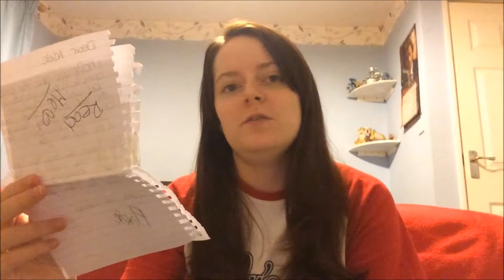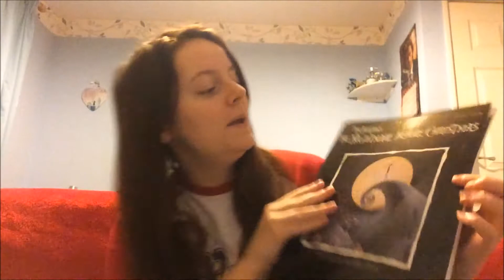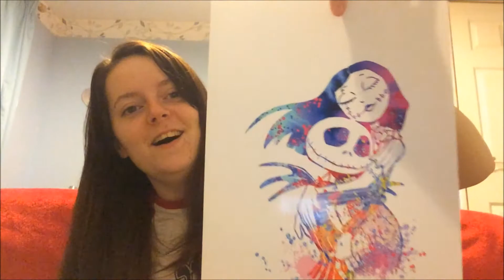Halloween mystery unboxing